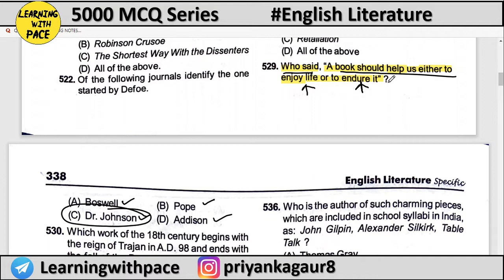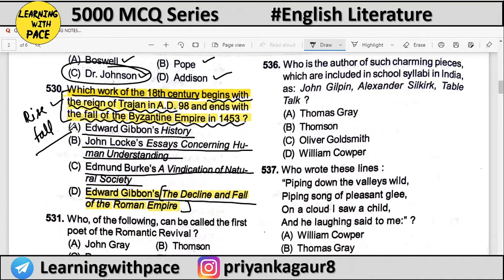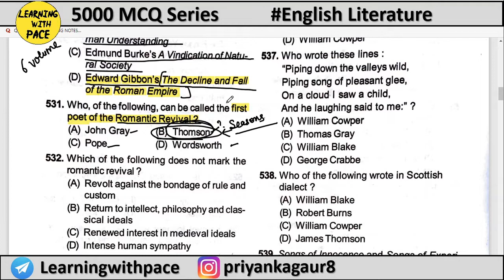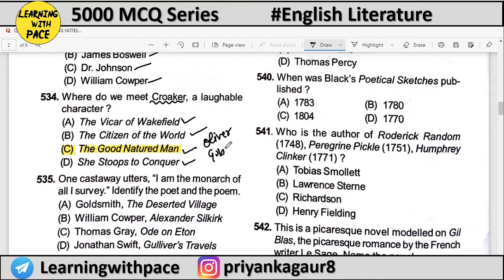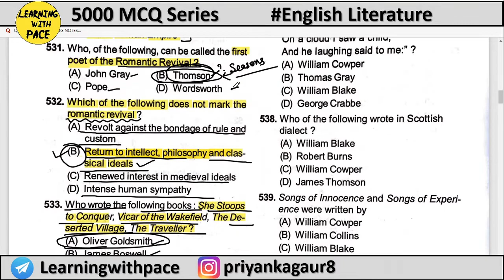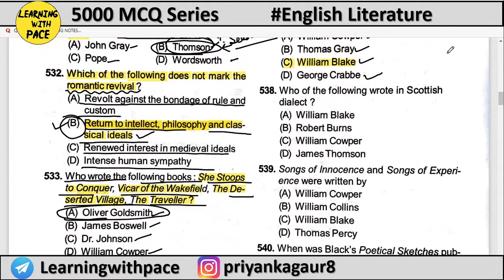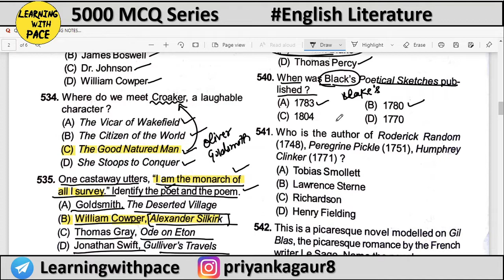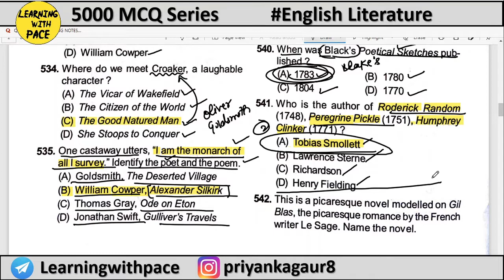Class -38 | Important MCQs of English Literature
Important MCQs series of English Literature

•Username :- EnglishLiteratureByPriyankaGaur

📌Telegram Group for all competitive exams

•Username :- LearningWithPace